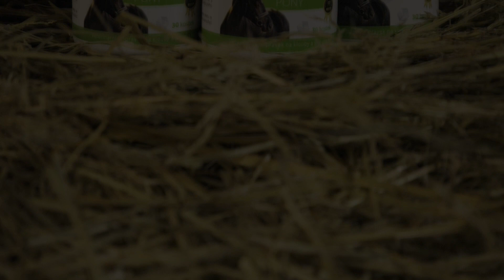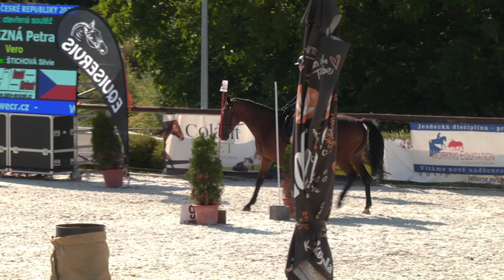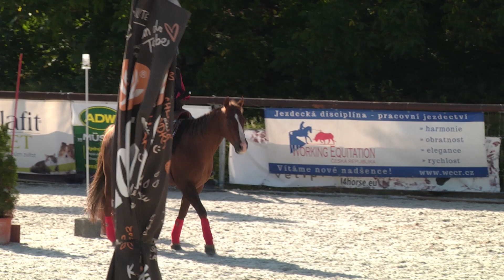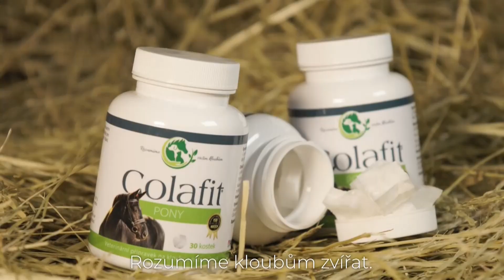ČBS Z – test ovladatelnosti – Working Equitation ČR, Královice 4. 9. 2022